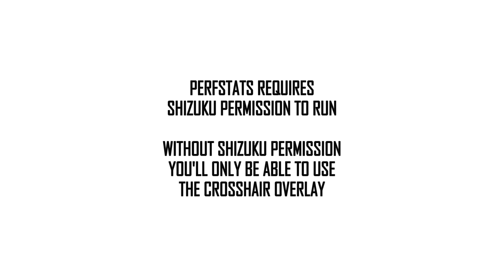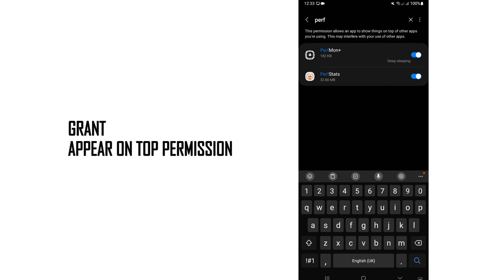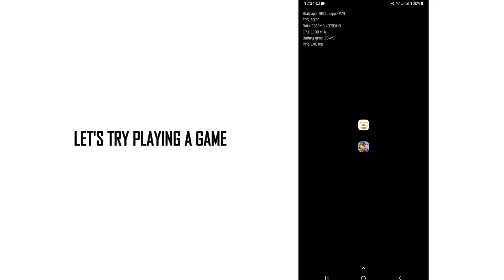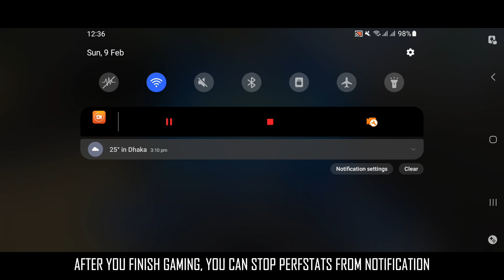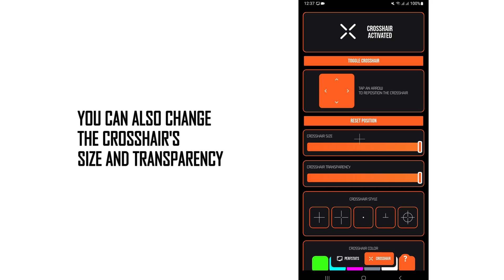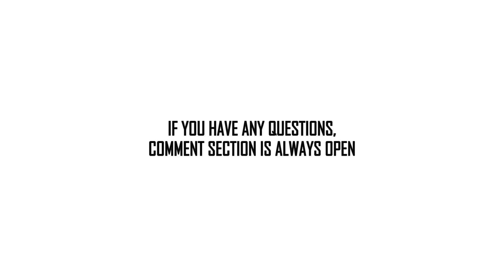PerfStats: Free Real-Time FPS Monitor & Customizable Crosshair Overlay for Android !!!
Get realtime FPS tracking and a customizable crosshair for better aim
completely free with no time limit, only with PerfStats !!!

Key Features:
● Real-time FPS Counter – Tracks actual process FPS, not just refresh rate
● Customizable Performance Overlay – Get real-time system insights:
    ✓ CPU Usage: Monitor realtime processor load
    ✓ RAM Consumption: Keep track of memory usage in real time
    ✓ Battery Temperature: Prevent overheating with live temperature monitoring
    ✓ Ping: Detect game server connectivity issues instantly
● Adjustable Overlay Size & Transparency – Customize it to fit your setup
● Custom Crosshair Overlay – Adjust size & color for better aiming
● Persistent Overlay Mode – Stays visible even when switching apps
● Optimized for Low Resource Usage – Ensures smooth performance
● No Root Required – Works without any system modifications

🔹 Why Choose PerfStats?
Unlike other FPS monitors that simply show your display’s refresh rate, PerfStats gives you the actual FPS of your game. Plus, the lightweight design ensures minimal resource usage, so your gameplay stays smooth.

🔒 Your Privacy Matters
✅ PerfStats does NOT collect any personal data.

📌 Permissions Required:
🔹 Overlay Permission – To display the FPS counter & crosshair
🔹 Notification Permission – To let you stop the overlay anytime

The comment section is always open for everyone !!!